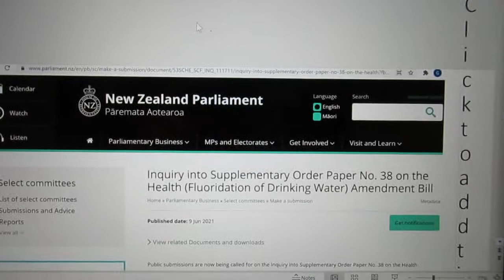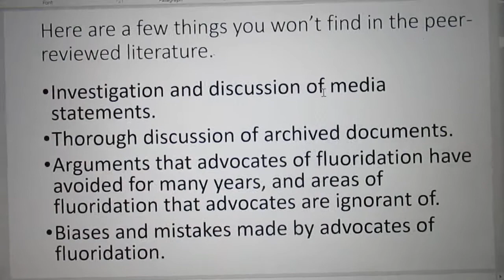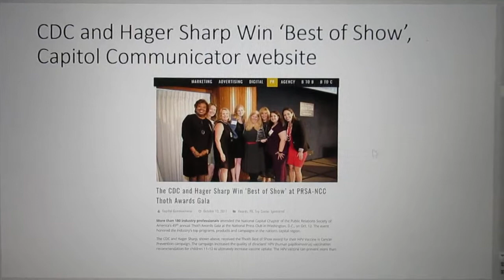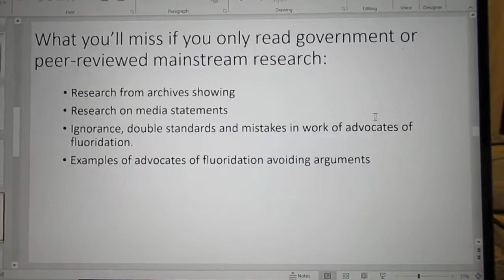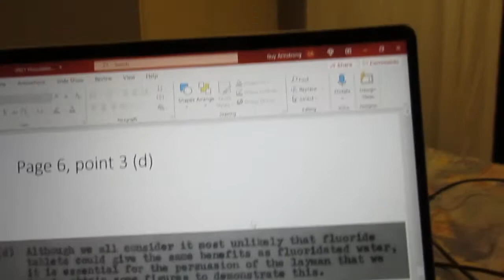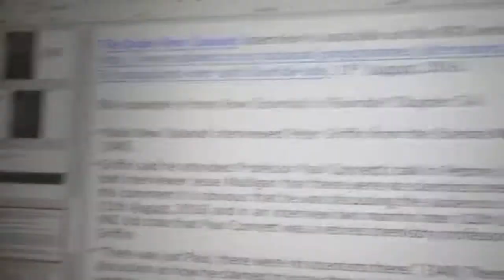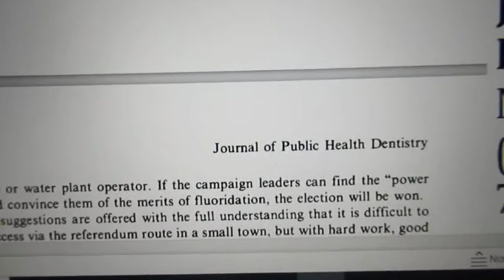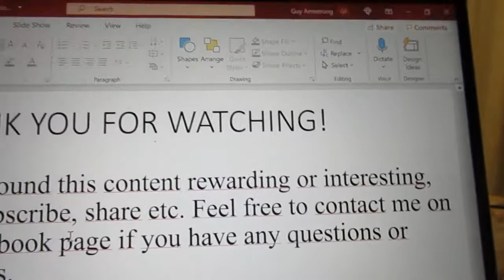2021 Inspire to Submit Against Mandatory Fluoridation Video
I made this video as a short piece to remind viewers that "the price of freedom is eternal vigilance!"
I don't want fluoridation of water throughout the entire country, I think it's incredibly wasteful. There are far superior ways to deal with dental problems.
I couldn't get my screen recording program to work, so had to make do with my handheld camera.

See me on facebook "Guy Armstrong Author Page"